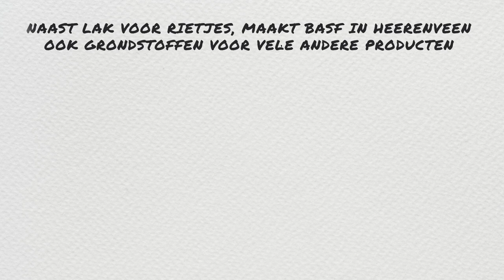Vlog: Sem (11) op bezoek bij BASF in Heerenveen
Op pad met Sem! Sem gaat op bezoek bij het bedrijf waar zijn vader werkt: BASF in Heerenveen. Hij neemt je mee met op een korte tour over de site en langs de collega’s van zijn vader. Ga je mee?